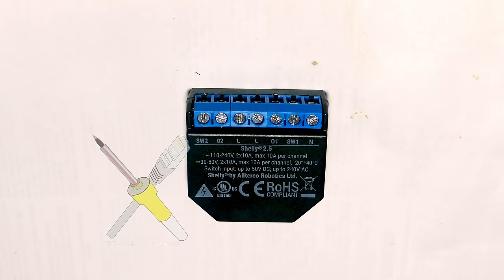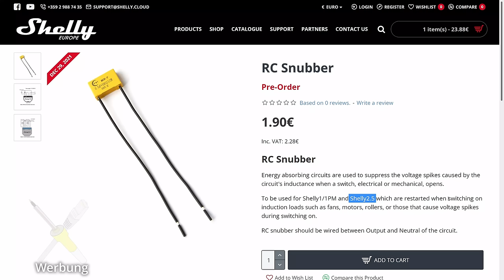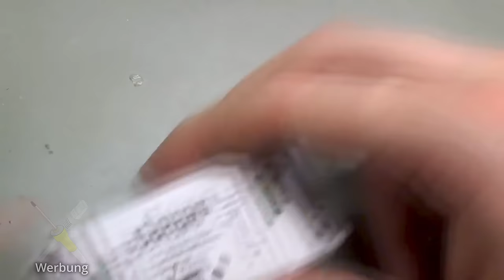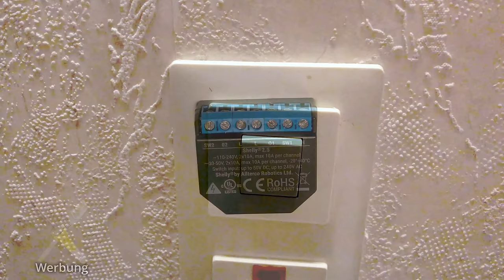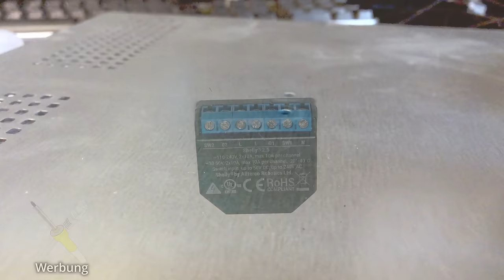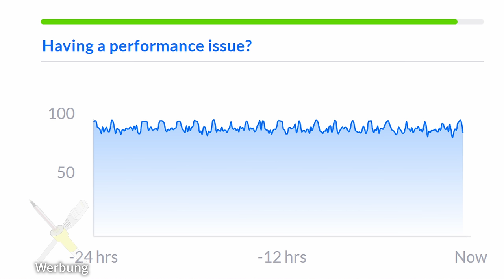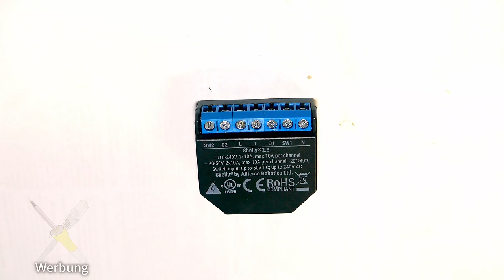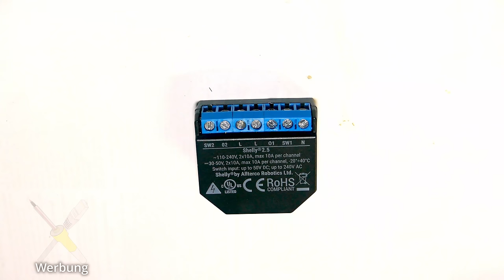BitBastelei 469c - Shelly 2.5: Probleme und Risiken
Der Shelly 2.5 ist ein "Smart Switch" um bestehende Elektroinstallationen nachträglich mit WLAN für Hausautomation und App-Bedienung nachzurüsten. Leider zeigten sich bei mir so einige Probleme, die mögliche Einsatzzwecke doch beschränken können.

Links zum Thema:
Shelly 2.5 @ Amazon

Transparenz:
Das Gerät wurde selbst gekauft und bezahlt. * Ich bin Teilnehmer beim amazon.de Partnerprogramm. Durch Nutzung von Amazon-Links im Video oder auf meiner Webseite erkennt Amazon, dass Ihr über meine Seite zu ihnen gefunden habt. Ich werde prozentual an hierüber erzielten Umsätzen beteiligt, die Preise ändern sich hierdurch für Käufer*innen nicht.